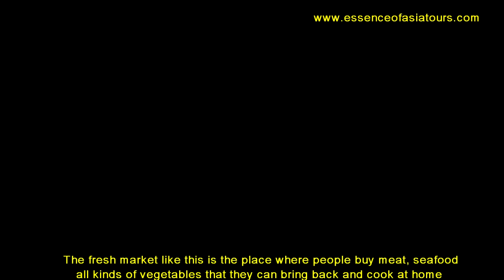Alms Giving and the highlight of Bangkok new.mp4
Thailand is best known as a devout Buddhist country. Offering food to the Buddhist monks is a compulsory ritual for the people to practice in their daily life. Walking around the local markets to also observe the selling of freshly picked produce is also an unforgettable memory. The trip to the exquisite Grand Palace and the temple of the Emerald Buddha image, the masterpiece of Thai arts and architecture, are must see places when one comes to visit Thailand. To experience these things is to learn more about the Thai people.